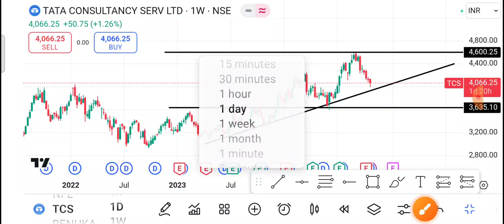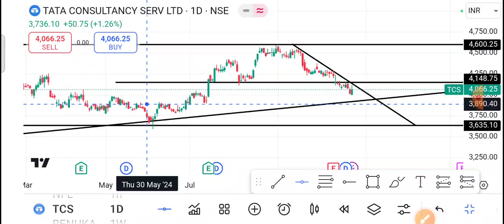Tcs Share Latest News | Tcs Share News Today | Tcs Share Price Today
1-) TCS Share
2-) TCS share news today
3-) TCS share latest news
4-) TCS share price
5-) TCS share analysis
6-) TCS share price today